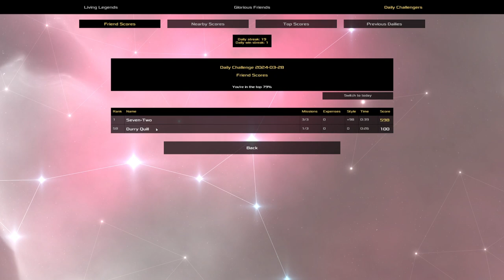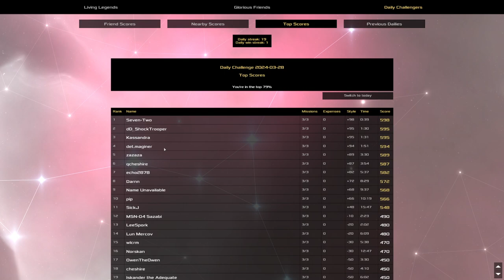Heat Signature Daily - Mar 29 '24 - It's Swapperday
With a bit of science

I'm (occasionally) getting back into Twitch streaming sometimes if that's your thing

1. No bashdashing, with or without a macro
2. When using a slipstream (and directly after it runs out), no pathfinding may be used
3. No interacting with the ship interior from space (e.g. swapping with, crashing, subverting guards/systems)
4. No using the brick while you are hanging out in space outside the ship's range or on a station
5. No activating of the target item of a steal mission